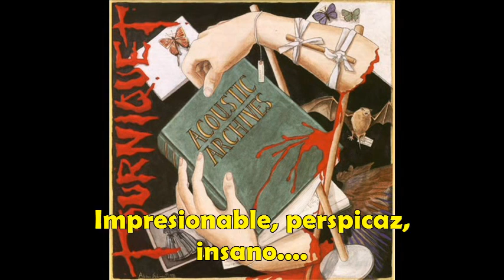Tourniquet - Trivializing the Momentous, Complicating the Obvious subtitulos español.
Gran tema de la banda Tourniquet que nos recuerda la necedad de querer detenerse en las complicaciones y terminología del cristianismo olvidando el mensaje central del evangelio: Que Cristo vino a salvar al perdido y darle vida eterna. Del álbum "Acoustic Archives" de 1998.  Basada en el texto biblico de 1 Timoteo 1:3-7. Que lo disfruten!